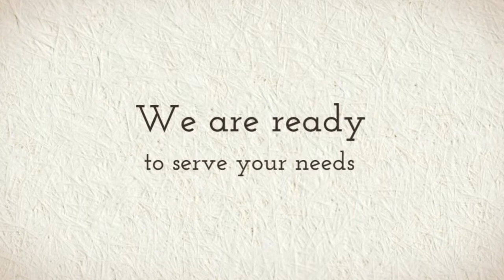cosmetic dentist 3